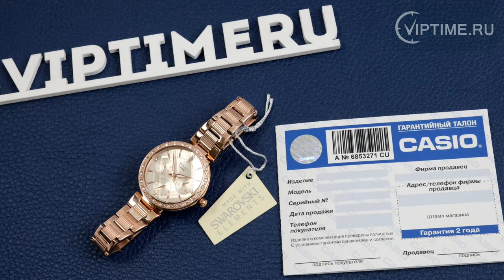Casio Sheen SHE-3068PG-4A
Неоновый дисплей Светящееся покрытие обеспечивает длительную подсветку в темное время суток после короткого воздействия света.
Дисплей даты и дня недели На дисплее отображается текущая дата и день недели.
MADE WITH SWAROVSKI® CRYSTALS
Минеральное стекло Прочное, устойчивое к царапинам минеральное стекло защищает часы от повреждений.
Прочный корпус из нержавеющей стали
Чехол с IP отделкой Корпус часов покрыт так называемым «процессом ионного покрытия» и обладает преимуществом повышенной стойкости к царапинам.
Браслет из прочной нержавеющей стали Надежный, прочный и элегантный: браслет из особо прочной нержавеющей стали придает Вашим часам классический вид.
Браслет с IP Finish Браслет часов был тщательно обработан в соответствии с так называемым процессом «ионного покрытия» и обладает преимуществом повышенной стойкости к царапинам.
Предохранительная защелка Всегда надежно: у этих часов есть особая безопасная предохранительная защелка, которая помогает предотвратить случайное расстегивание ремешка.
3 года - 1 аккумулятор Аккумулятор обеспечивает часы достаточным питанием приблизительно на три года.
Водонепроницаемость (5 Бар) Эти часы можно носить при принятии душа или ванны - часы проверены на водонепроницаемость до 5 Бар.
Габариты (Ш x В x Г) 38,4мм x 34мм x 9,5мм
Вес Примерно 70 гр